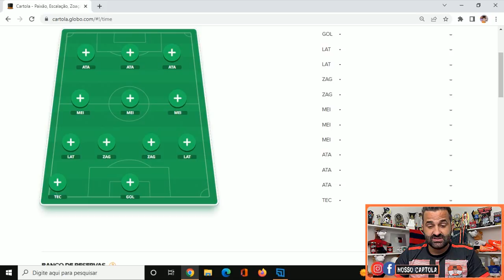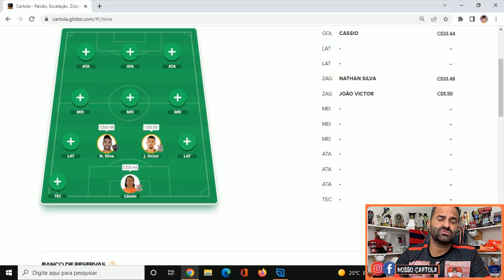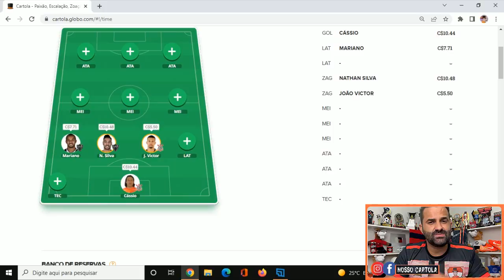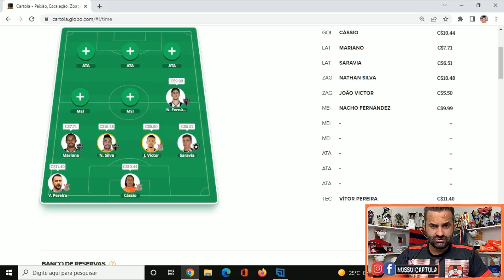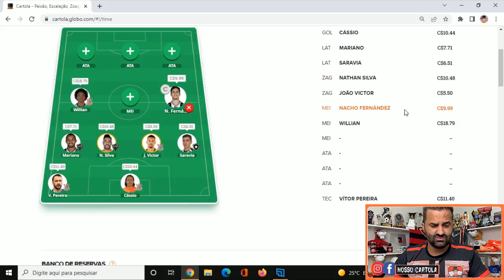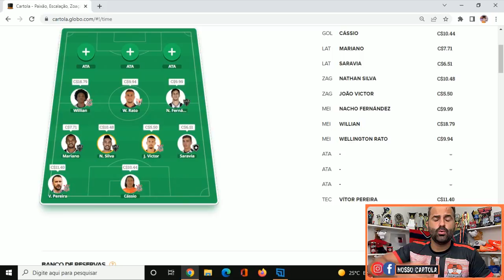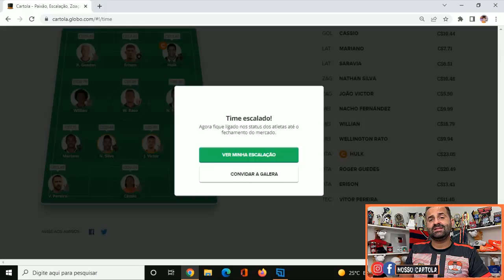DICAS DA 4° RODADA DO CARTOLA FC 2022